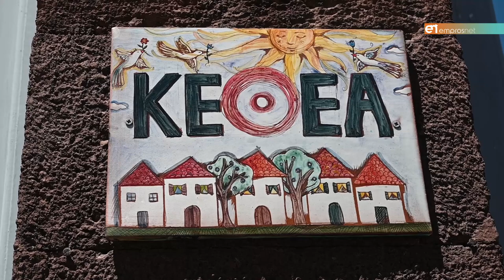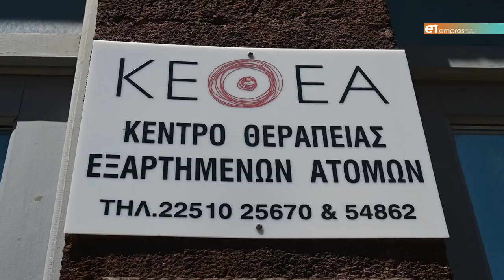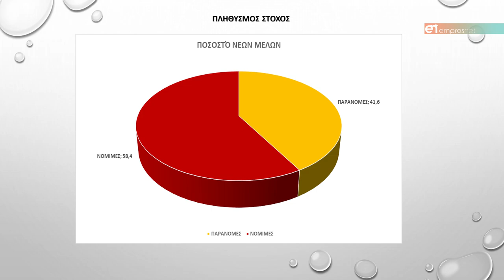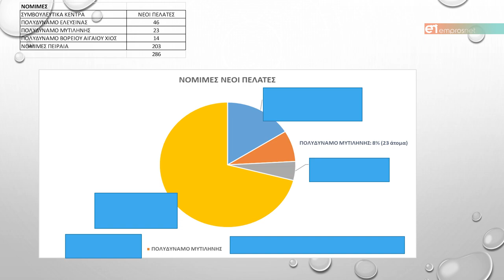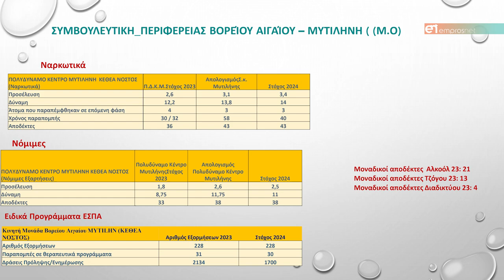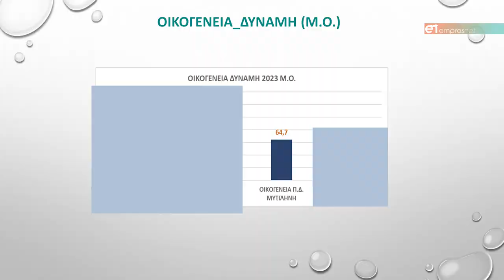Παραστατίδου: Να εξακολουθήσει η Κινητή Μονάδα του ΚΕΘΕΑ με νέο πρόγραμμα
Και μια ιδιαίτερη εκδήλωση στη Πινακοθήκη με αφορμή την Παγκόσμια Ημέρα κατά των Ναρκωτικών